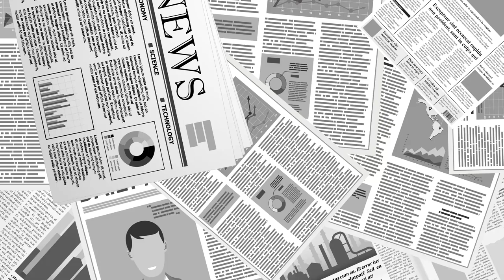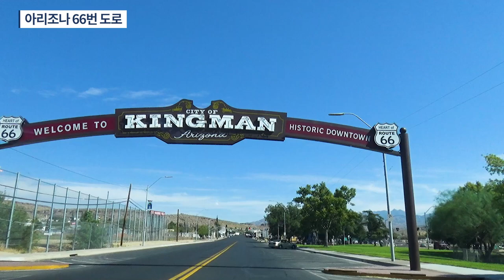아리조나 66번 도로 [공병호TV]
Bitcoin : 3MTW849AkP2ftLeSK2teZHMmzLu7Z83s9U